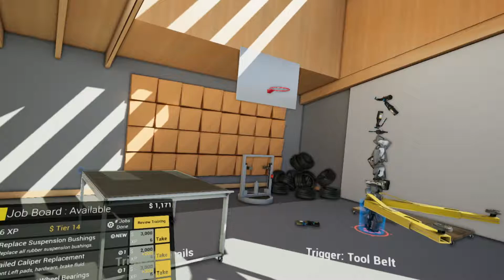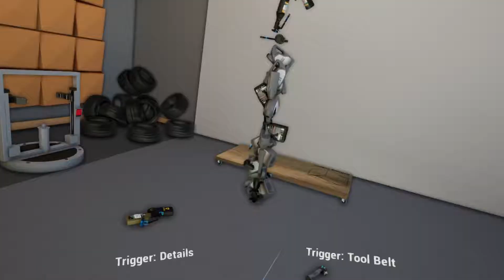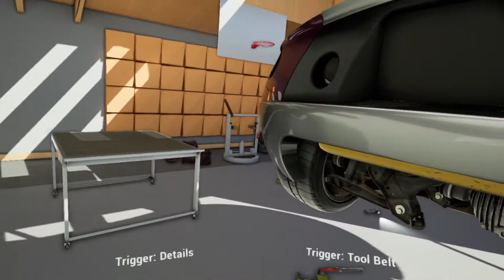Wrench VR | Finally Found The Problem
in this video we still looking for the error sympton on the car and we do found it.